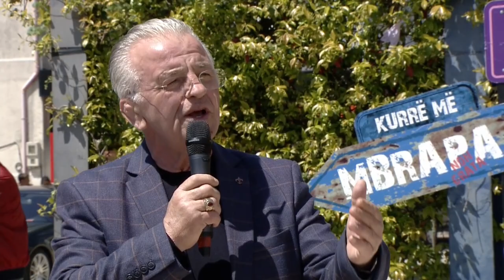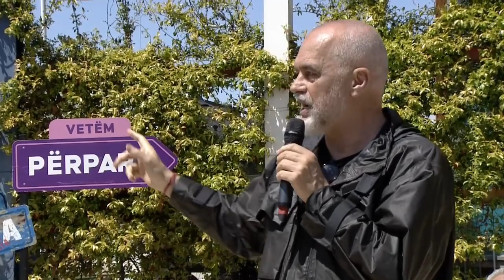Kryeministri Edi Rama - 🇦🇱🌹MALËSI E MADHE - Në bashkinë e Veriut që ndryshon e shikon vetëm përpara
🇦🇱🌹MALËSI E MADHE - Në bashkinë e Veriut që ndryshon e shikon vetëm përpara me drejtuesit e duhur dhe mbështetjen e qeverisë sonë❤️

➡️ Vijojmë rrugëtimin e gjelbër drejt 14 Majit edhe në Malsinë e Madhe për të ecur VETËM PËRPARA me Tonin Marinajn në krye të bashkisë🌿🌳🍃🌲🍀